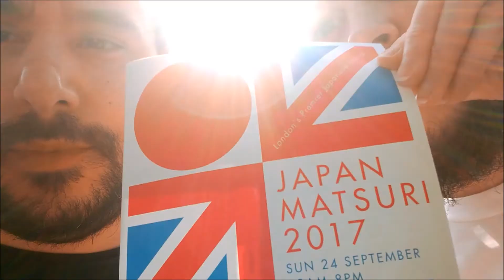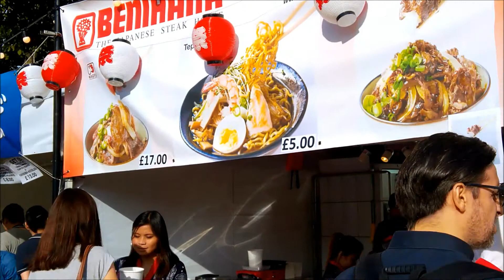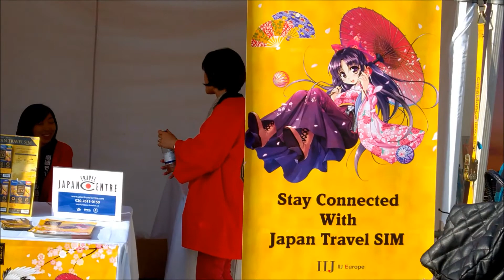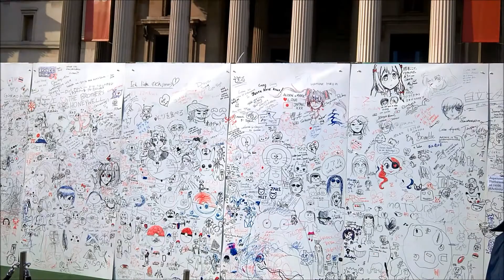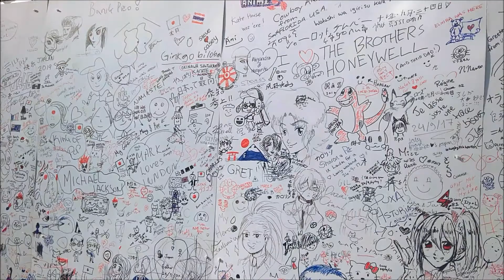London: Japan Matsuri 2017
The Game Chums head too the Japan Matsuri 2017 in Trafalgar Square London.
We take in the sights, sounds and smells whilst Alcohol free :(
So we hope you enjoy our video of the stalls and stage performances.